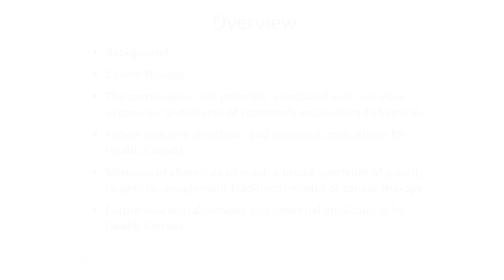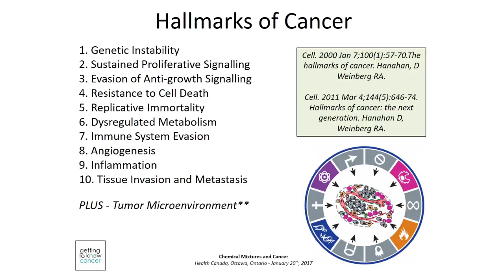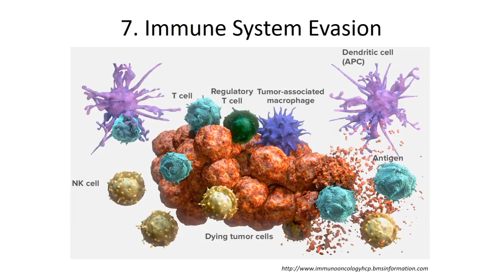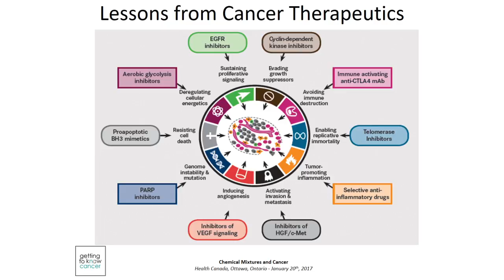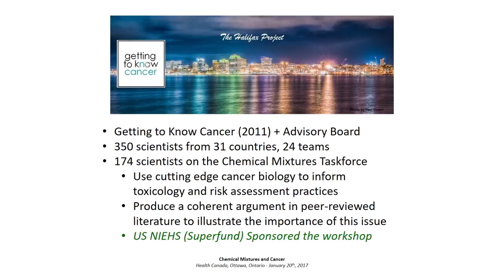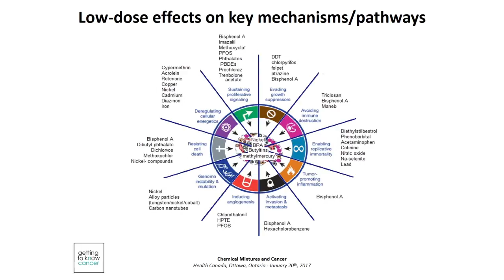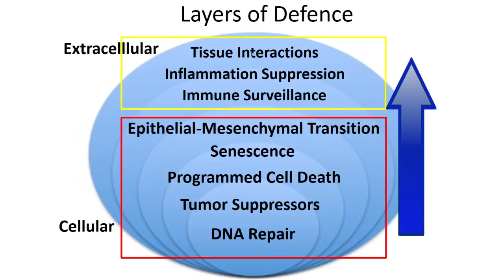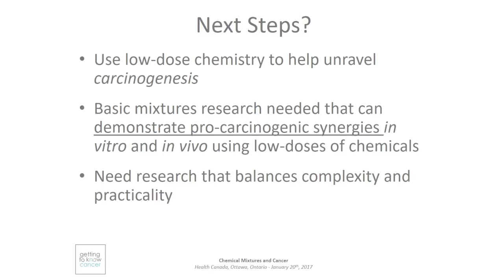Leroy Lowe, PhD - Invited Lecture on Chemicals and Cancer (Jan 2017)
Leroy Lowe, PhD  - Invited Lecture at Health Canada on Chemical Mixtures and Cancer.   Held at the Sir Frederick G. Banting Research Centre, Health Canada, Ottawa, Ontario, January 20th, 2017